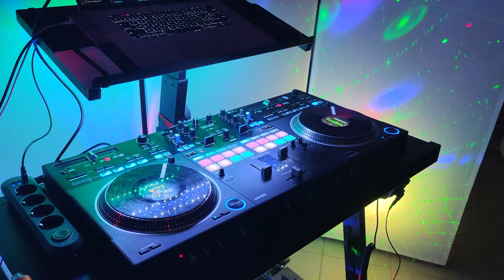DJ Magic Oz - On danse toute la nuit.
Clip Vidéo : DJ Magic Oz
Charente-Maritime, France